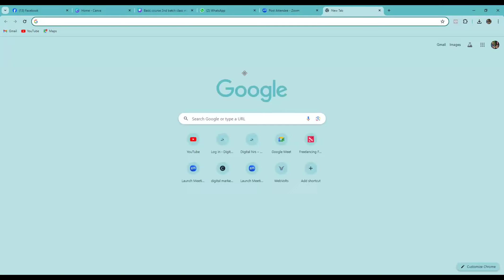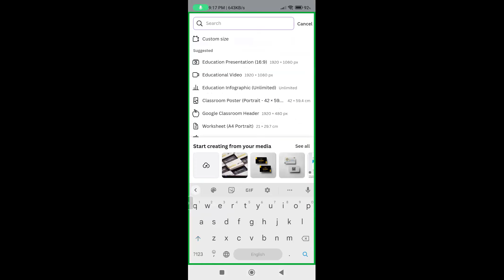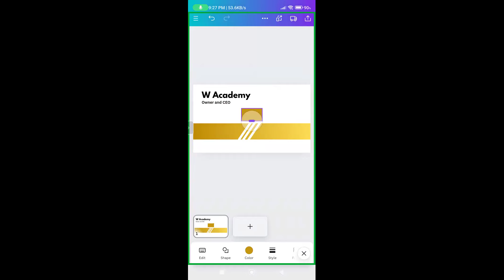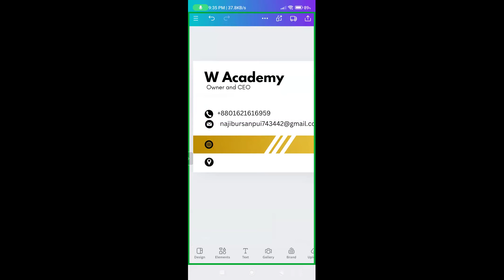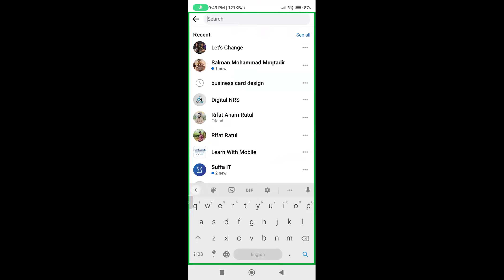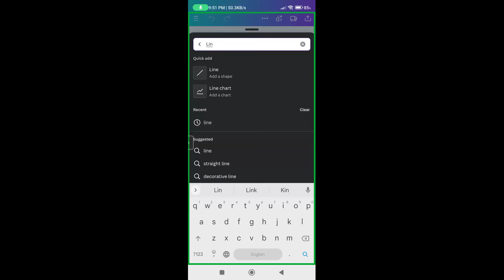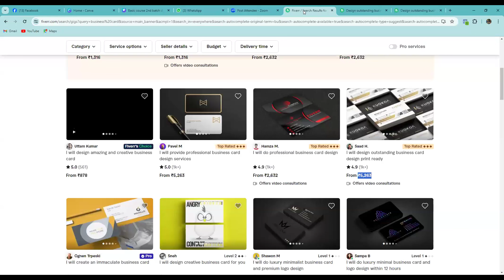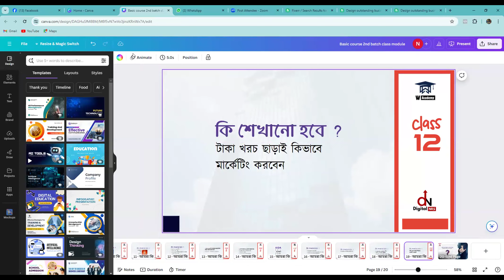মোবাইল দিয়ে ফ্রিল্যান্সিং কোর্স || Business card design in mobile Canva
Mobile Freelancing course mobile diye Facebook cover photo design

Explore our videos, learn new skills, and start your YouTube channel with confidence in 2024! Let’s grow together! 🚀